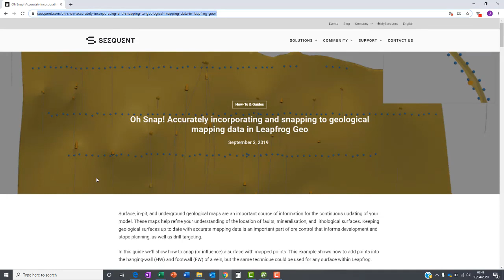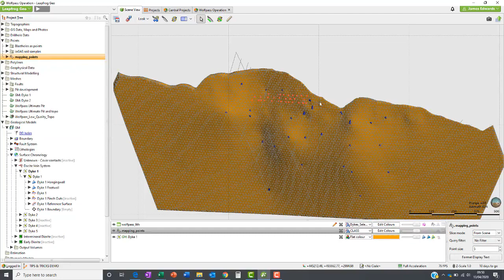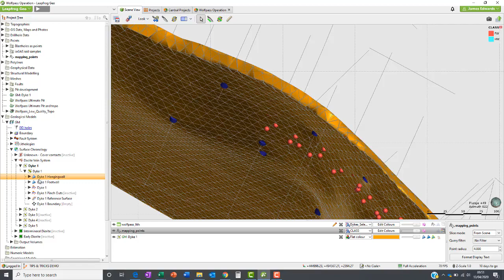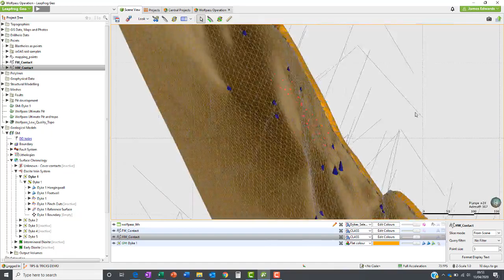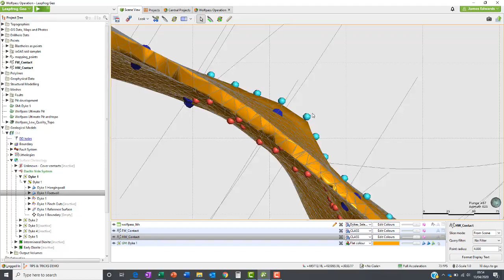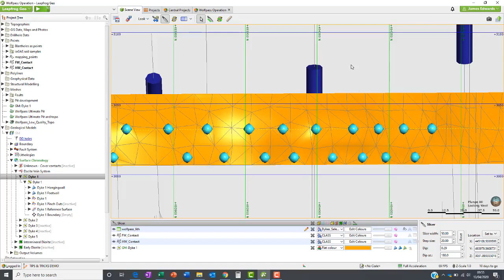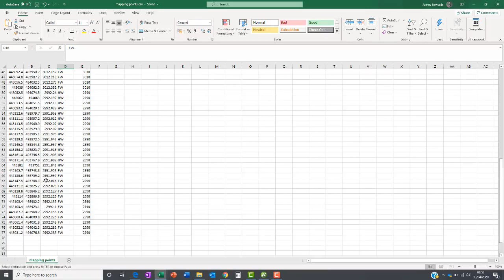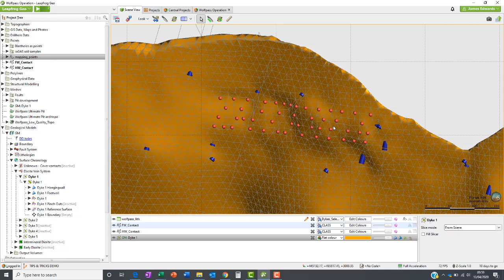Updating a vein with mapping in Leapfrog Geo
In this video we’ll show how to snap (or influence) a surface with mapped points. This example shows how to add points into the hanging-wall (HW) and footwall (FW) of a vein.